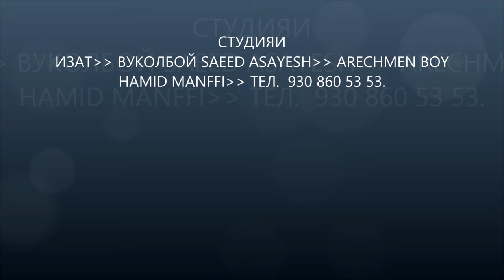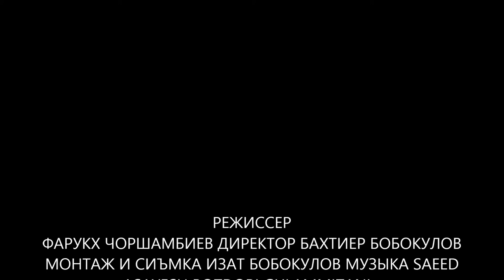Saeed asayesh 2014